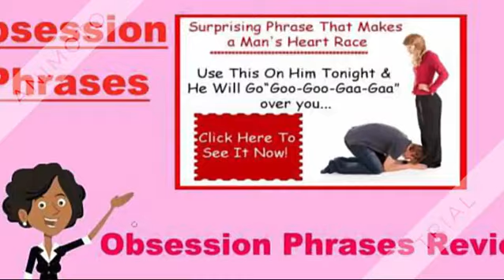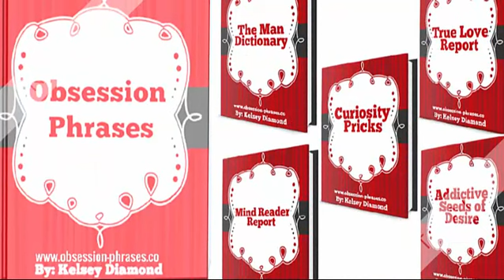Obsession Phrases Review - The secret to good relationships effectively in 2018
What do men actually want in sex? Excellent question, the answer to which every woman wants to know. With great pleasure I want to introduce you to a book ‘His Secret Obsession‘. In it you will find the exact answer to this question. During practice I often had to work
with men. Sometimes I hear such revelations, that I wanted to immediately start writing romance. You know, what struck me the most? In most cases, men rarely say to a woman what they’d really like in sex. This occurs for several reasons. Firstly, men are afraid to frighten or offend their girlfriend with their own frankness.
They think: James Bauer's His Secret Obsession Revealed || Examples Of His Secret Obsession Phrases
 “What if I ask her about it, and she will think that I am not happy with our sex life?”. Secondly, men worry that they simply won’t be understood or will be made fun of their desires. Here we have to blame a woman. Once a man can sharply express his expectations and emotions, and the next time you can hear in a few years, or not at all. Thirdly, the issue of male sexual preferences can be equated to the question of trust and emotional closeness to the partner. The greater is the trust between you and mutual understanding, the greater the likelihood that sooner or later you will open all of your deepest desires and dreams. I was very lucky, in the field of counseling, I often hear such revelations. Men who come to the consultation and training, often ask me how to ask their girlfriend to do this or that in bed? To help understand it e-book His Secret Obsession will be handy. Be sure to download and read it! Thank you.
James Bauer's His Secret Obsession Revealed || Examples Of His Secret Obsession Phrases